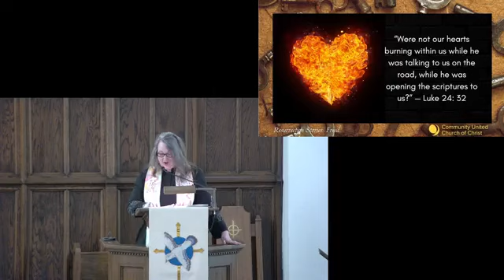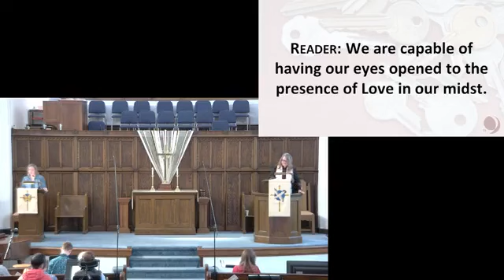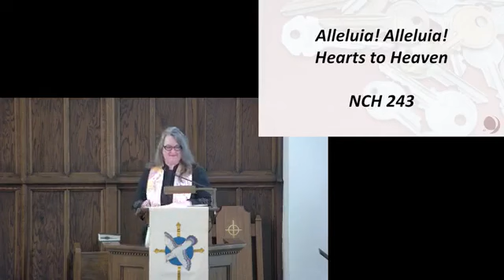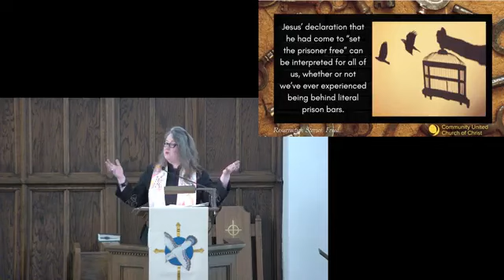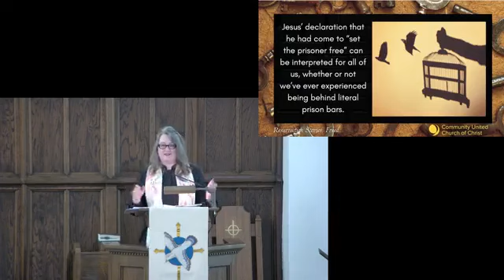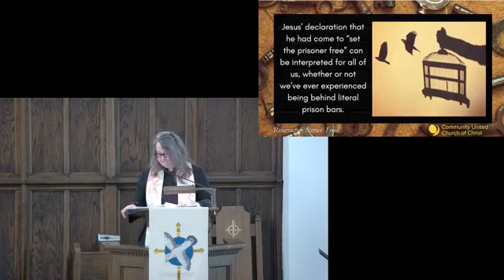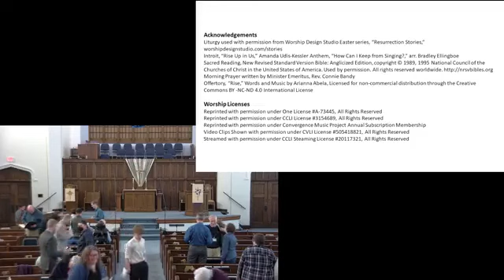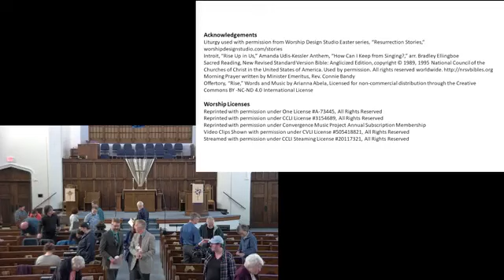Sunday, April 21